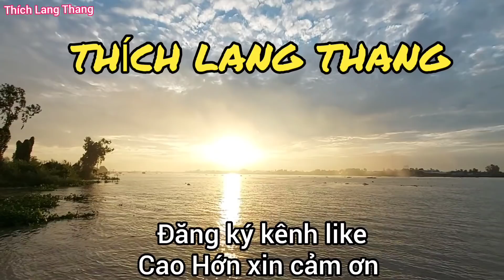Vịt Móm quá gan khi tay không bắt cua biển chưa buột dây làm mọi người hú hồn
Vịt Móm quá gan khi tay không bắt cua biển chưa buột dây | trải nghiệm Cà Mau
* Mong các cô chú anh chị em xem những video của mình có thú vị và vui hoặc hay và ý nghĩa thì hãy đăng kí và like chia sẻ ủng hộ mình.
Thích lang thang xin chân thành cảm ơn mọi người rất nhiều
- Ngân hàng TMCP Đầu tư và phát triển Việt Nam (BIDV) Chi nhánh Tháp Mười, Đồng Tháp
- Chủ Tài Khoản: Nguyễn Cao Hớn - SĐT: 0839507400